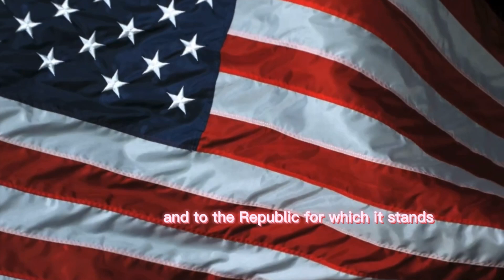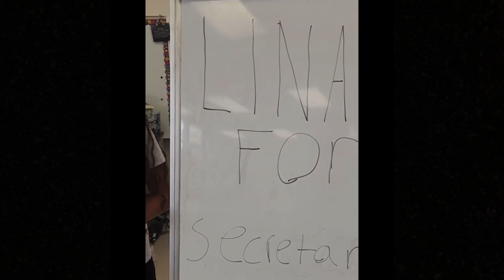February 15, 2023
Morning News, February 15, 2023